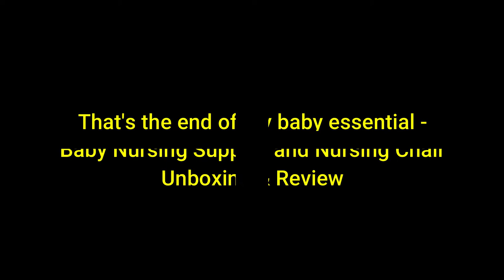Best Choice Comfy Breastfeeding Nursing Support and Chair for Moms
Hi everyone,
Today, I am unboxing and introducing my Nursing support (Ryco) and Nursing Chair (Il Tutto). If you would like to spoil yourself with maximum comfort while breastfeeding or bottle feeding baby, these nursing support and nursing chair is best option to go for.

Purchase Reference:
Ryco nursing support - Ebay AU platform